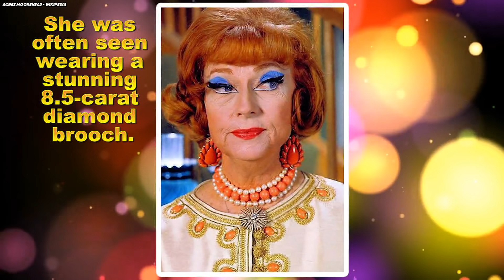The Iconic Scene That Ended Bewitched Forever